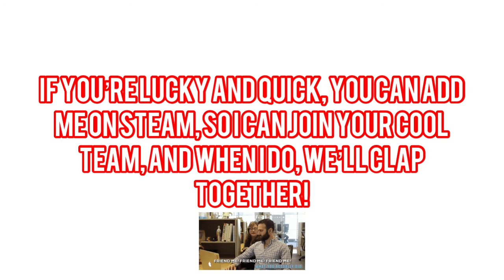🎥 SWP’s Channel Trailer! 🎥 (Old Trailer)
Hello Warriors!

Once I reach 1,000 I can get payed!

You know what they say, Money can buy happiness but not all the time!

ANYWAYS

Enjoy my TRAILER!